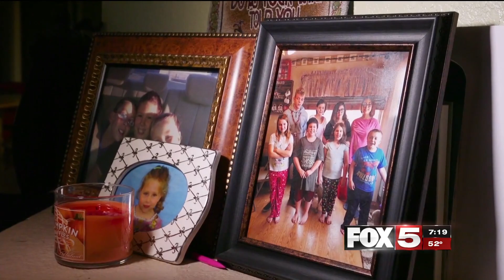20170403018 Couple Adopts Dying Neighbor's 3 Kids, Only To Come Home And